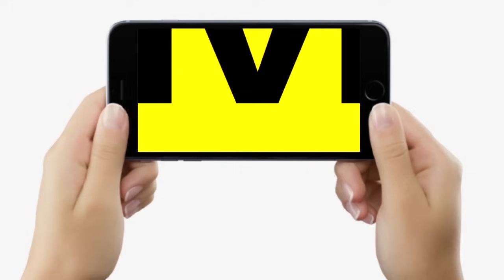BPSC Teacher Vacancy के लिए पद से ज्यादा वैकेंसी,ये तो बड़ा गड़बड़ हो गया, खुलासा भी...| Bihar News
BPSC Teacher Vacancy के लिए पद से ज्यादा  वैकेंसी,ये तो बड़ा गड़बड़ हो गया, खुलासा भी...| Bihar News | LiveCities